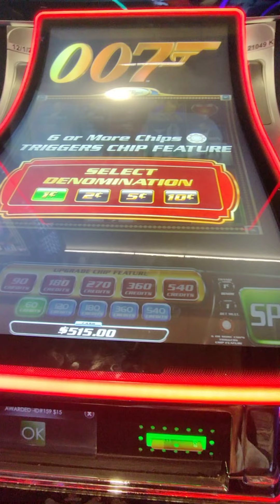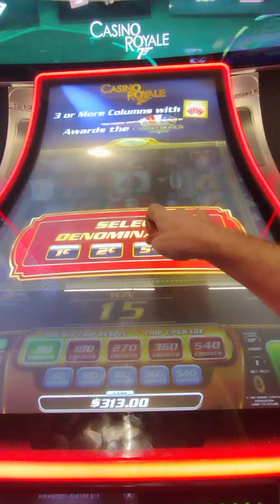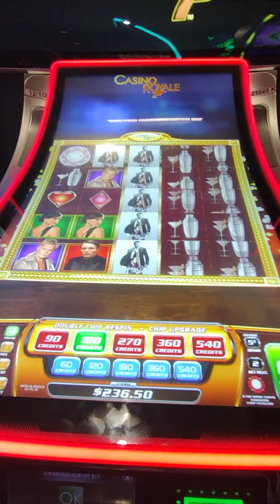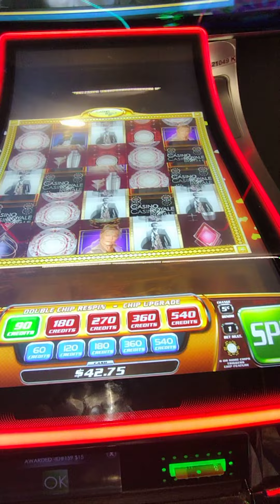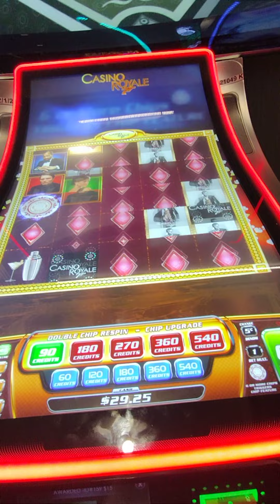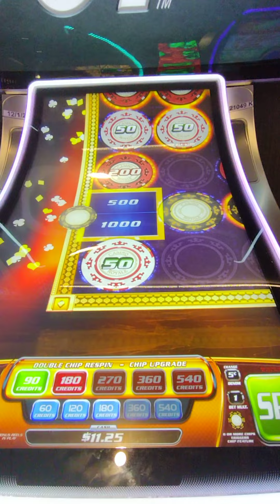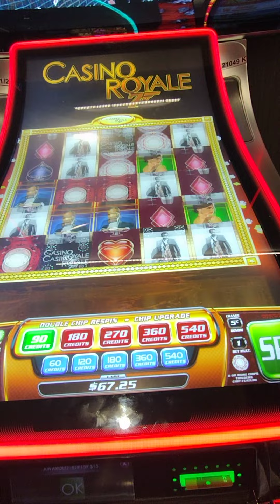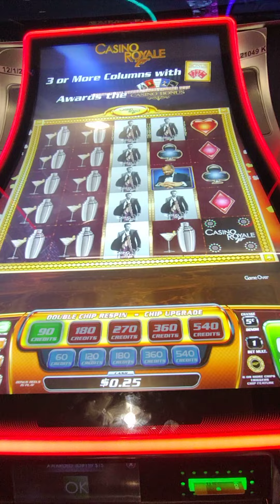Casino Royale slot machine gameplay